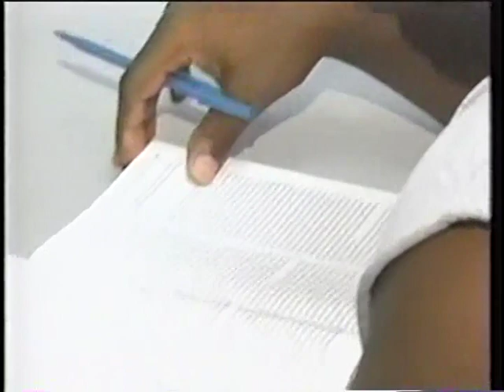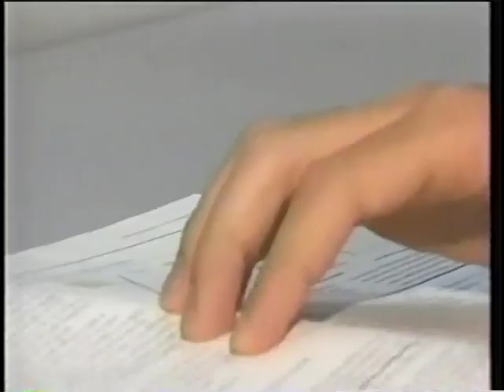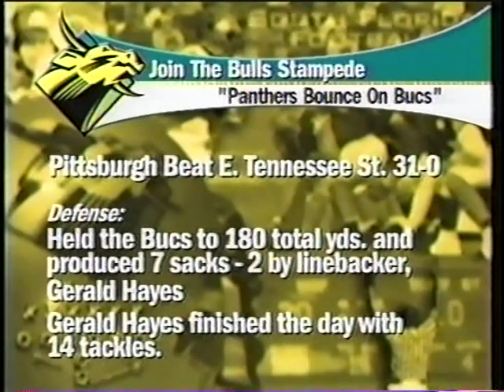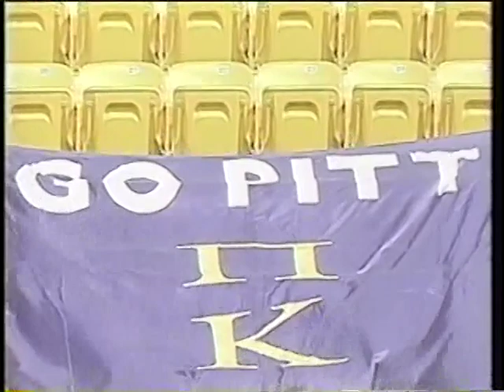September 8, 2001 - South Florida Bulls vs. Pittsburgh Panthers Full Football Game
Jim Leavitt led USF Bulls vs. Walt Harris led Pitt Panthers at Heinz Field in Pittsburgh, PA on 9/8/2001.